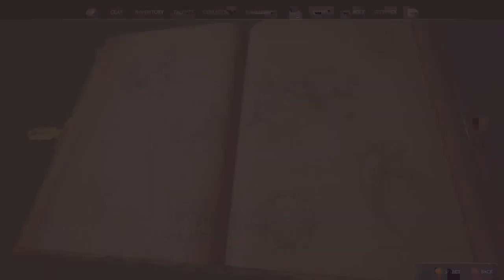Hogwarts Legacy Astronomy class Xbox Series X